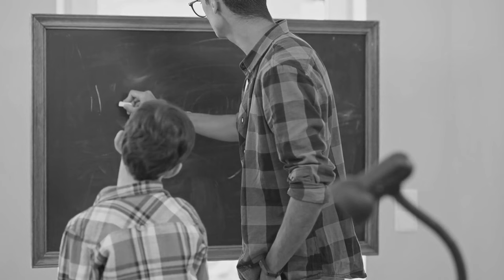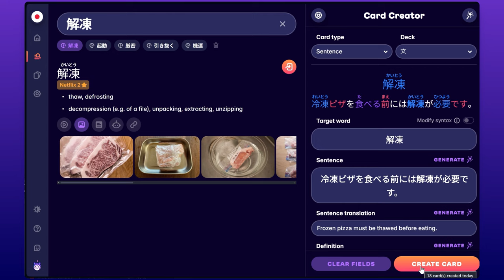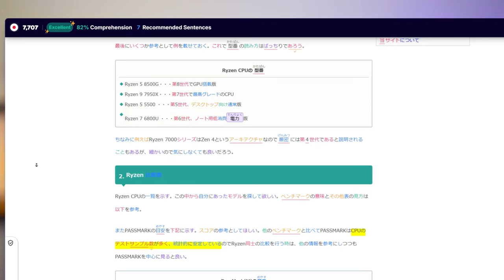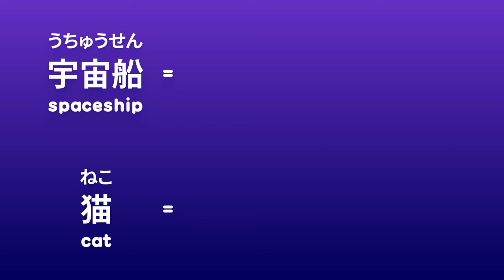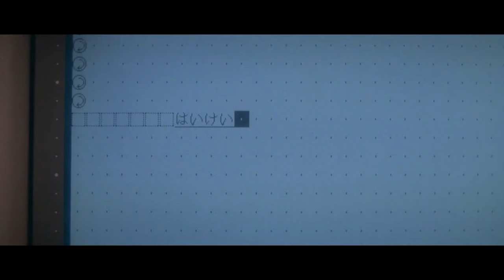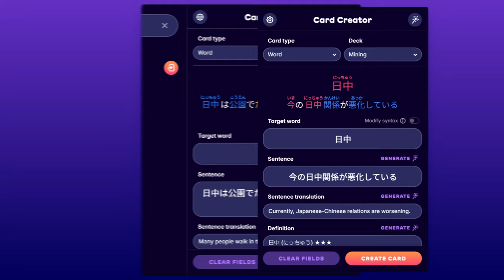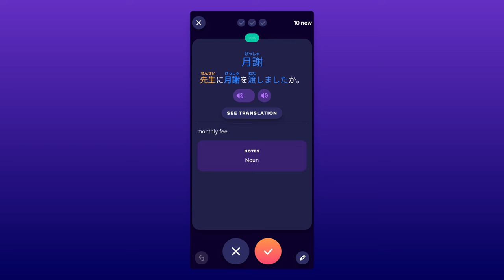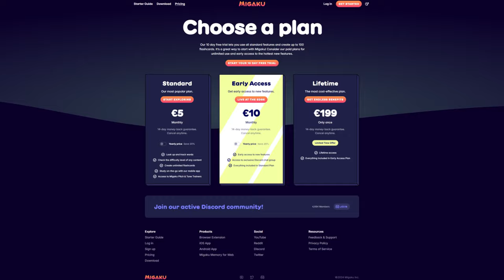How to ACTUALLY learn Japanese with flashcards - Learn 2x faster!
Traditional education is based around passing tests, and this mindset leads to inefficient learning. The real "test" is whether you can use Japanese to do the things that are important to you. This video talks about how to approach flashcards so that they work with you, rather than against you.

- How to learn more words with the same amount of time/effort
- How flashcards and immersion feed into and support each other
- When you should make a flashcard for a new word or grammar point, and when you could move on
- What SRS tools like Migaku Memory, Anki, or Memrise do and don't do for you

Perhaps most importantly: flashcards should be supporting, but not replacing, your immersion.

0:00 A traditional education brackground hinders progress
1:11 What are spaced repetition flashcards
2:41 How you can incorrectly use flashcards
05:35 Why do we learn Japanese with flashcards?
06:30 The rain and cups analogy
09:57 How to approach very nuanced words
10:58 How to most improve your Japanese ability
12:16 Comparing flashcard studying approaches
13:39 When to create multiple flashcards for the same word
16:07 Not recognizing words in your flashcards in Japanese content
17:50 Only spend more time learning words you have trouble with
18:32 Dealing with often failed flashcards
19:24 Conclusions